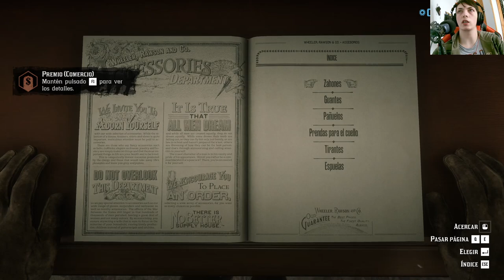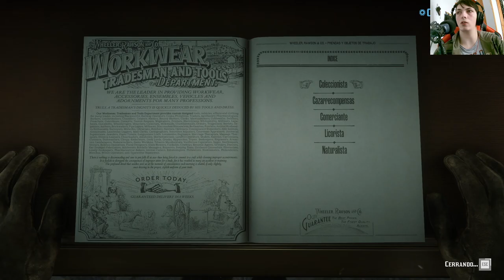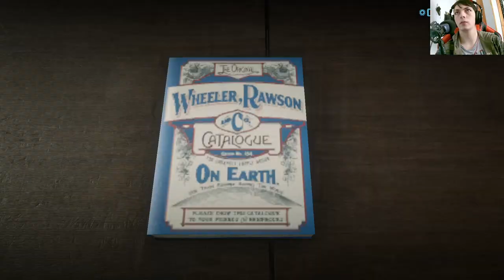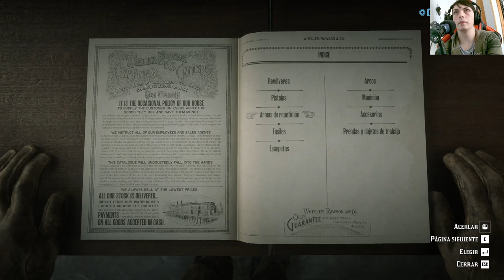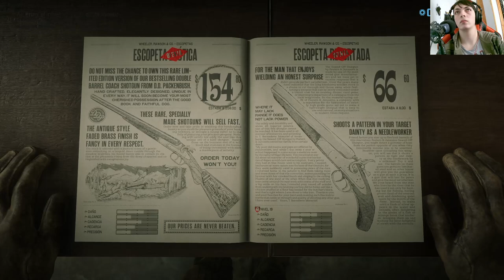La historia de Red Dead Online | En Español | Capítulo 14